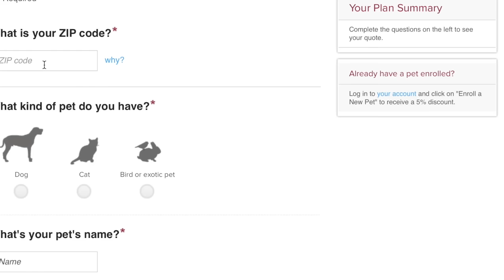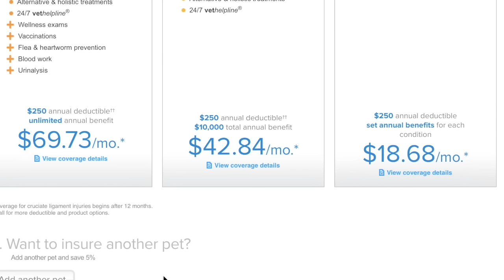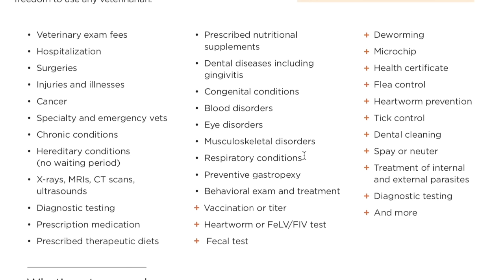Pet Insurance | Is It Worth It? How Does It Work?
I'm always getting questions about my fur-babies pet insurance :) that I thought it was time to make a video about it. I personally use Nationwide Pet Insurance and have nothing but positive experiences with the company. NO, I am not in anyway sponsored, endorsed or paid by Nationwide Insurance. Hope this video helped!

vlbirch0429